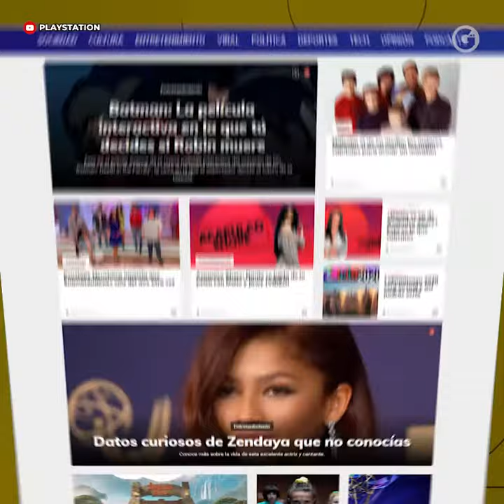GLUC | 'CUPHEAD' LLEGA A PLAY STATION 4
¡Porque lo retro nunca pasa de moda! Esto es 'lo nuevo' para Play Station 4 🎮